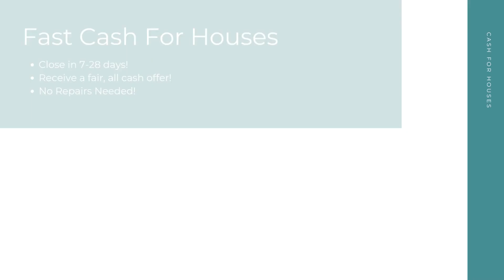Cash For Houses Corvallis Oregon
At Cash For Houses, we pay cash for houses in any condition in Corvallis OR. Repairs and renovations are not necessary. Financing is not necessary. And there's no open houses or closing costs! We take away the stress to make your selling experience a good one!

Get Cash For My Houses! Corvallis OR!

Who Will Pay Cash For Houses? Corvallis OR!

Fast Cash For My House Any Condition Corvallis OR!

Here at Cash For Houses, our goal is to help Corvallis OR home sellers from many different backgrounds have a quick, hassle free selling experience. No matter your unique situation - divorce, bankruptcy, foreclosure, bad tenants, and more - we are here to help! Sell your house for cash in as little as 7-28 days!

We Pay Cash For Houses:

Corvallis, OR